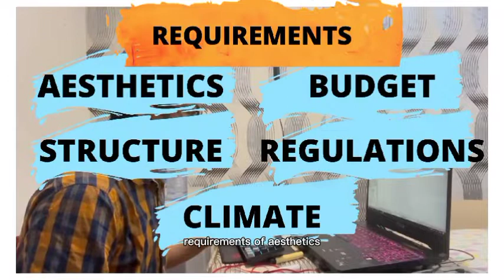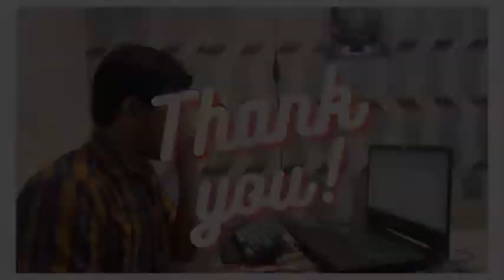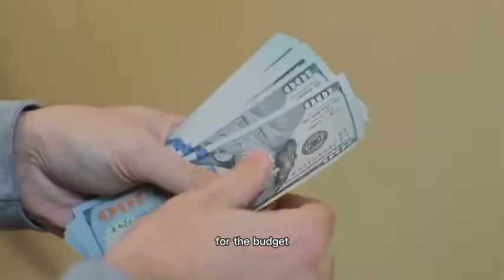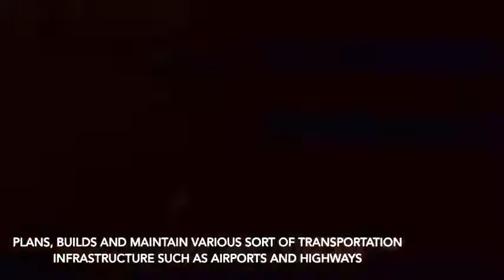Role of Civil Engineers. Engineers and Society Project. UTHM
ABI ZARRIN HABIBULLAH BIN AINEE (CF190122)
ADILYA EZZATI BINTI ADI EZANI (DF200081)
NUR AIN SYAHIRAH BINTI MAHYUDDIN (DF200107)
MUHAMMAD IKMAL BIN ABDUL HADI KAMEL (DF200128)
MUHAMMAD AIDIL BIN ISMAIL (DF200051)
MUHAMMAD AMIRUN SYAZWI BIN IDRUS (AF180122)

Video may contain copyrighted content.